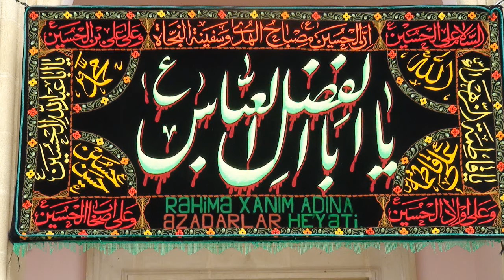Nardaranpiri.com:Səfər ayının 3-cü günü Kərbəlayi Zahid "Gəl olma gözümdən kənarə Hüseynim"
Nardaranpiri.com: Nardaran Rəhimə xanım (s.ə) ziyarətgahının Hüseyniyyəsində Səfər ayının 3-cü günü Kərbəlayi Zahid "Gəl olma gözümdən kənarə Hüseynim" mərsiyə  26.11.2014